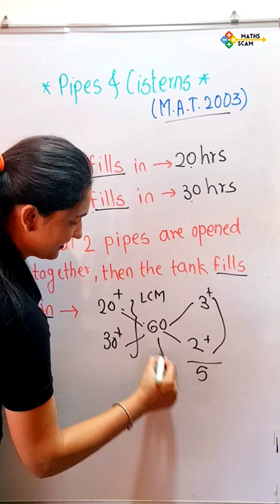Pipes and Cisterns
Step 1. Take the LCM of 20 and 30 which is 60. Sixty liter is the total capacity of tank or cistern.
Step 2. Divide 60 by (each number) 20 and 30 ,you will get 3 and 2 respectively.
Step 3. Now add  (3+2) which is 5.
Step 4. Now Divide  Total capacity of tank or cistern ( 60/5) , you will get Total time taken by them to fill the tank or cistern in a particular time which is in this case is 12 minutes.